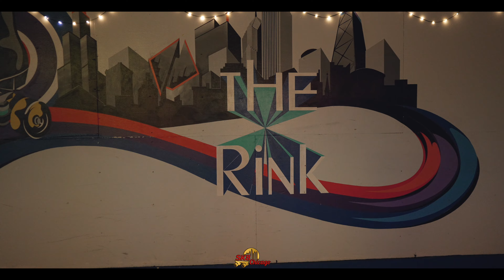80s 90s Skate Jam | 2024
The annual 80/90s skate jam by Jeremyijb happens every year around March/April. It turned out good this year. Everyone showed up for the great sounds by DJMoneyMike ft. DJ BC and DJ DMC. There were generations of skaters from old school, middle school, and new school. If it was lit and nostalgic, make sure to share the video! Before you decide to leave, make sure you...👇🏾👇🏾👇🏾👇🏾👇🏾